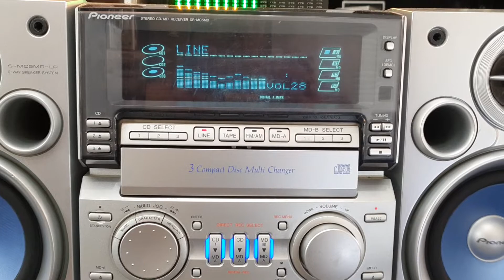âm ni loa đài hàng bãi